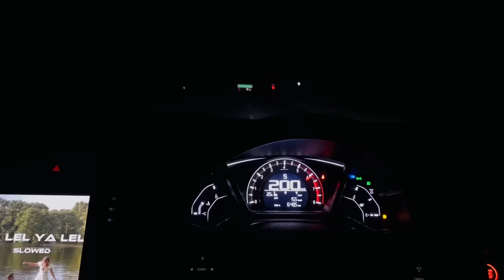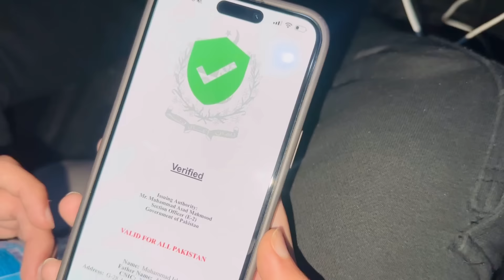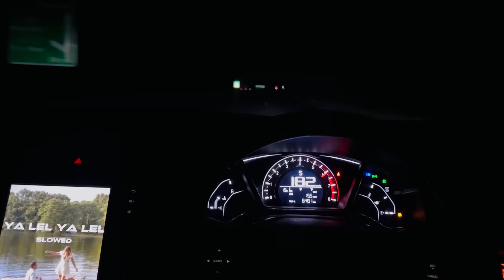200 above just in seconds!😨 Meterdown Stock Civic Turbo🔥 || Black Tints Permit💯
For any kind of Promotion Contact